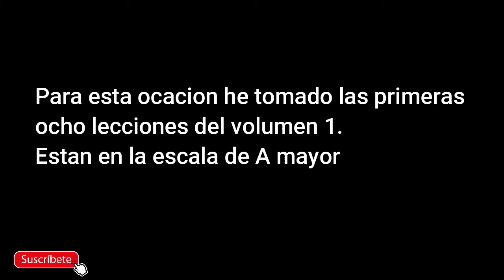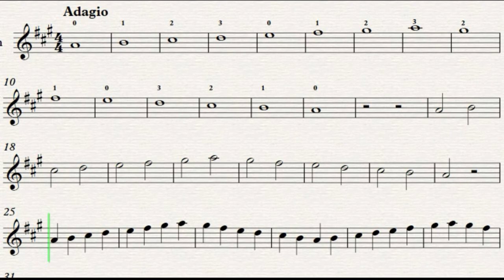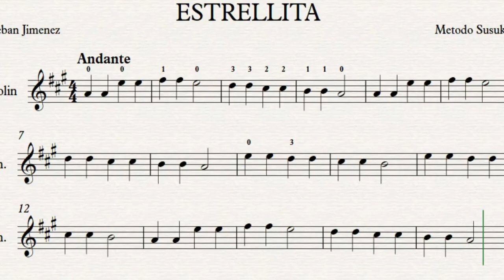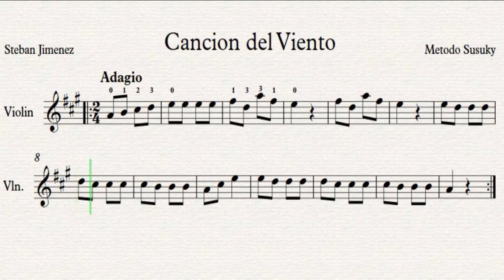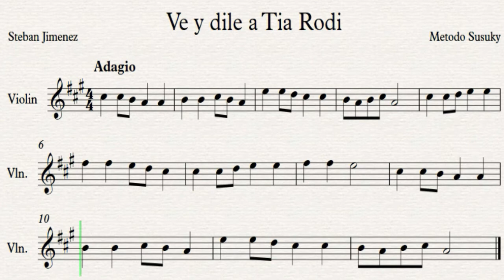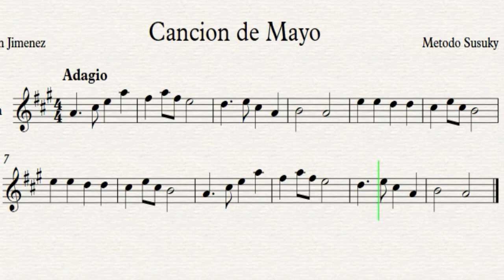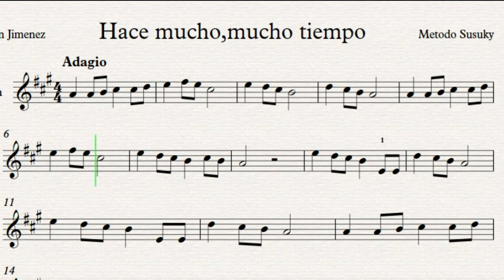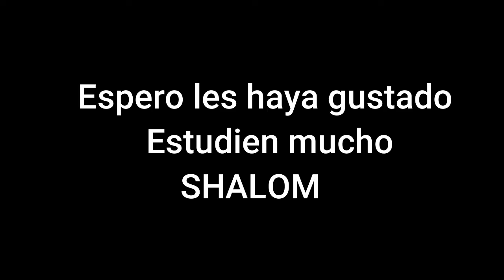VIOLIN Metodo SUZUKI. Vol1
aqui les dejo las Primeras lecciones del METODO SUZUKY Vol.1.
Espero les guste y se los puedan aprender.
Shalom.